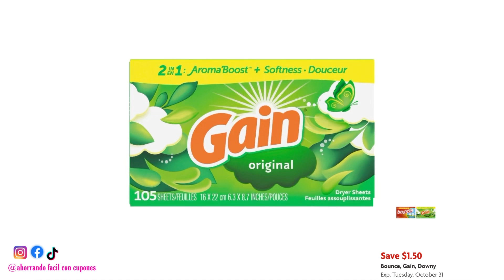🔥FAMILY DOLLAR OFERTAS DIGITALES 10/7✅Plan de compras📲